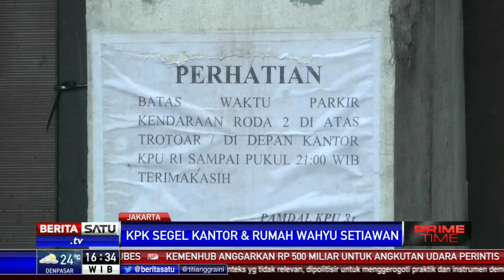OTT Komisioner KPU, Wahyu Bakal Diberhentikan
Komisioner KPU Ilham Sapura mengatakan, pihaknya belum mengetahui status komisioner KPU Wahyu Setiawan yang terjerat dalam OTT KPK pada Rabu (8/1/2020).